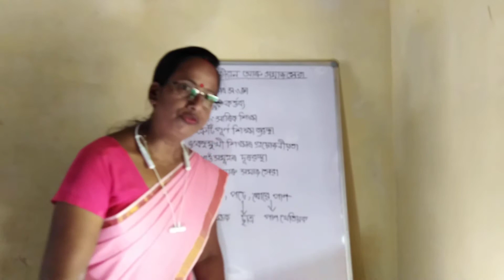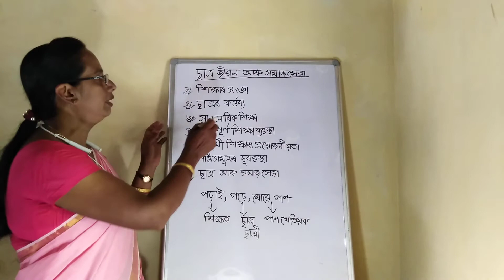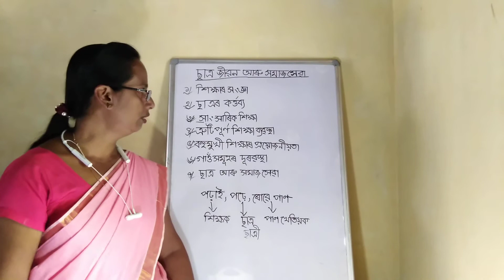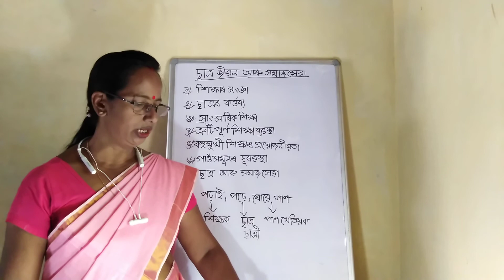Class X : ছাত্র-জীৱন আৰু সমাজ সেৱা (part 2)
This video is a brief explanation of the 1st lesson of the Assamese textbook of class x.

ছাত্র-জীৱন আৰু সমাজ সেৱা